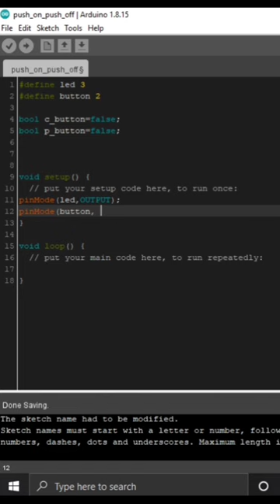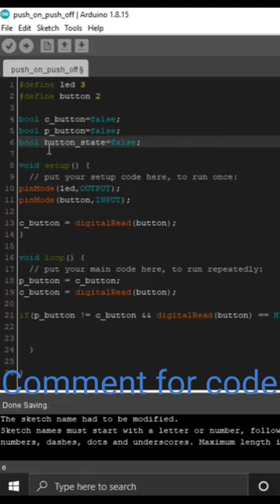Short #10 | push on push off using arduino | led on off using arduino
how to make push on push off circuit
how to make push on push off switch
push on push off arduino
how to on and off led using push button
how to turn on and off led using push button and arduino